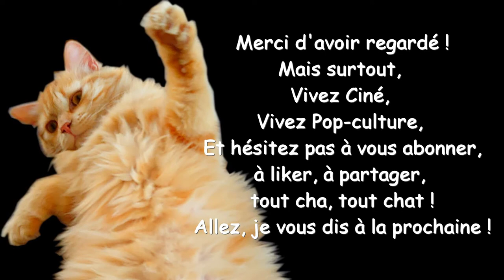Chat Fouineur n°08 - avis sur The Butterfly Room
Dans cette vidéo avis du Chat Fouineur, je vous propose une chronique critique du film d'horreur, thriller psychologique : The Butterfly Room de Jonathan Zarantonello, avec Heather Langenkamp (Les Griffes de la Nuit).

Merci à vous d'aider la chaîne à grandir !

Sur ce, je vous dis à la prochine !